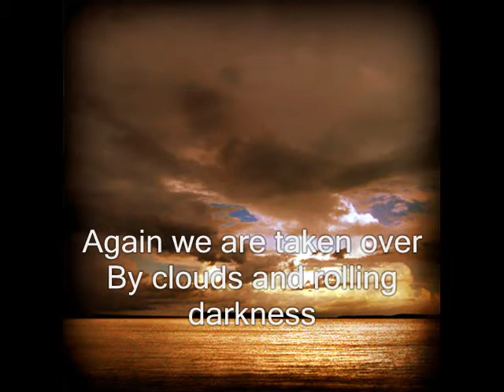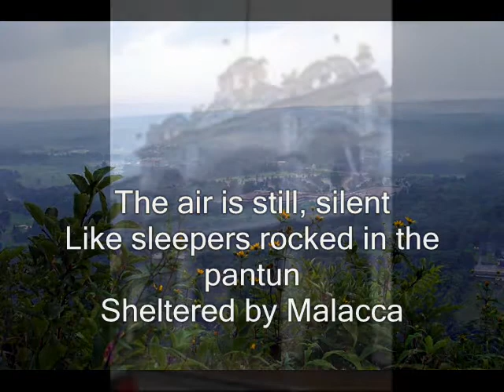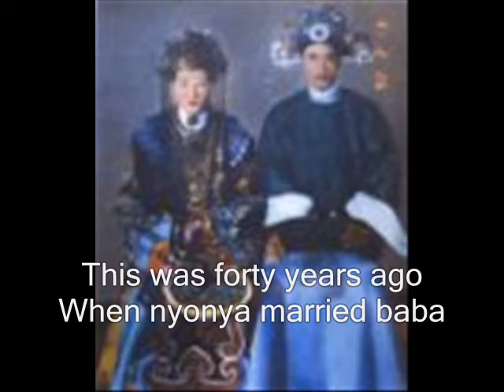Monsoon History - Asilah's Interpretation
Asilah created this video during a multiliteracies course at ELTC in response to Shirley Lim's poem.